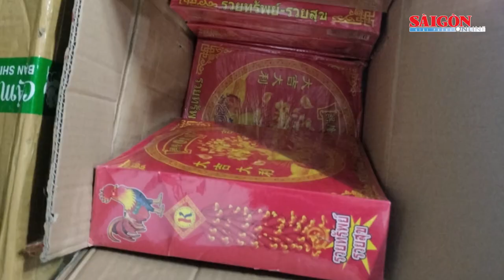Bắt đôi nam nữ vận chuyển và tàng trữ 30kg pháo lậu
Ngày 1-12, Bộ chỉ huy Bộ đội Biên phòng tỉnh Bà Rịa – Vũng Tàu cho biết, đơn vị vừa phát hiện và bắt giữ 2 đối tượng có hành vi vận chuyển và tàng trữ trái phép 30kg pháo hoa nổ các loại.